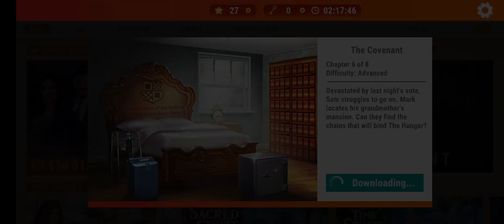The Covenant Chapter 6